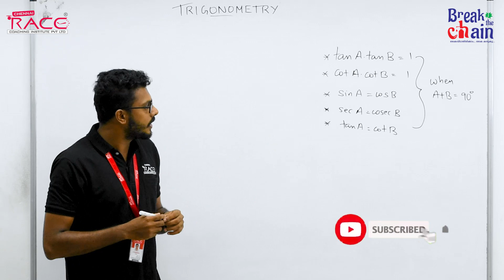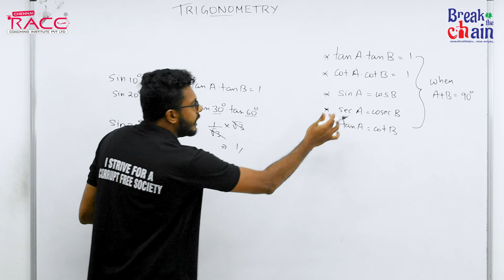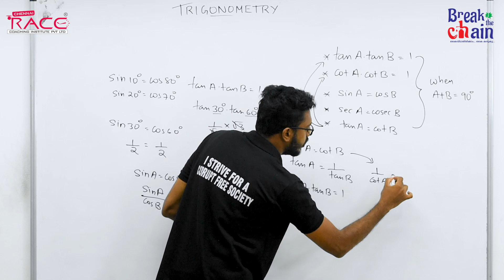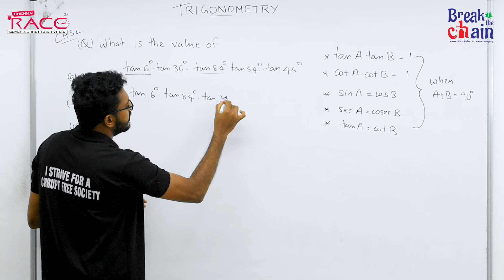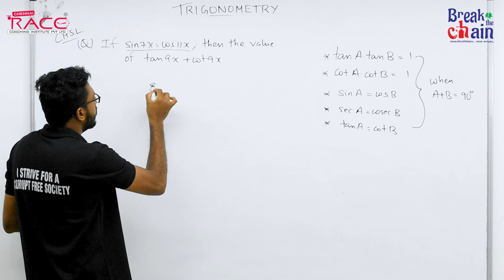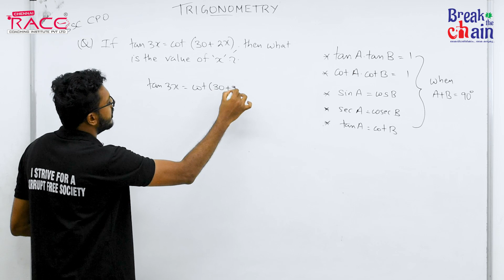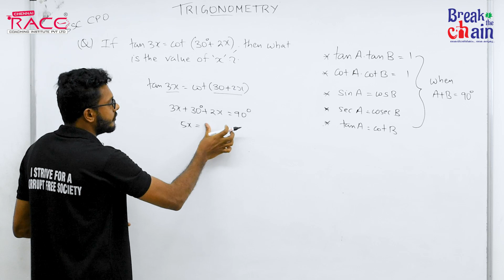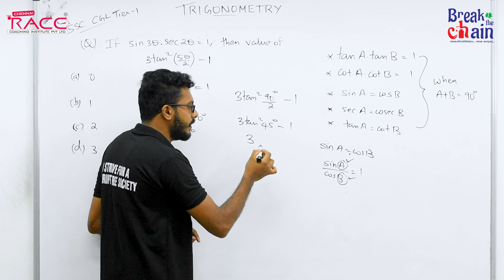Trigonometry Most Important Concept I SSC & Railway Exams I Malayalam I Race Institute